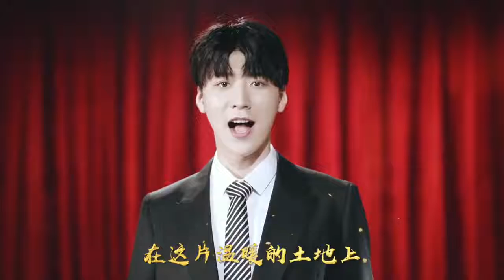文艺工作者倾情献唱《我的祖国》献礼新中国成立七十一周年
十一國慶 中秋快樂